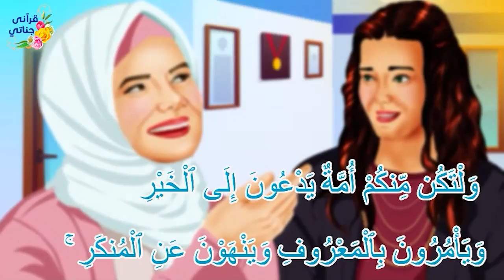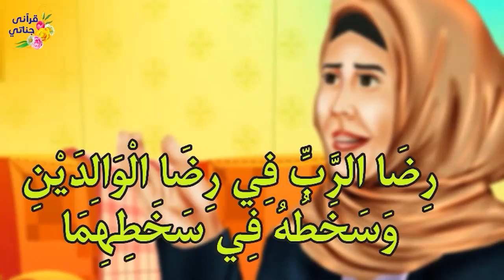قصص واقعيةعن شاب غني ذهب لأوربا وصديقة تحدث مشاكل بين زوجين وابناء تركوا والدتهم ونوم معلمة في الفصل